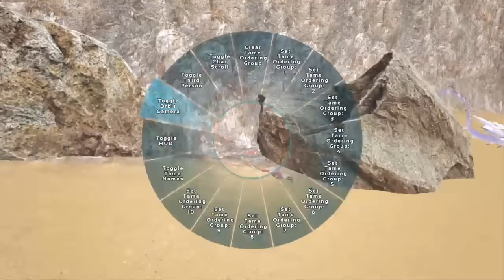INTENSE PvP On Ragnarok! - ARK Official PvP PS4